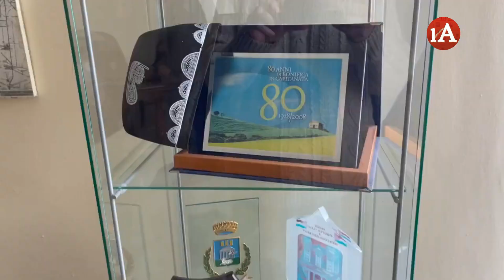Vicepresidente regionale Piemontese incontra Consorzio Bonifica Capitanata su infrastrutture idriche